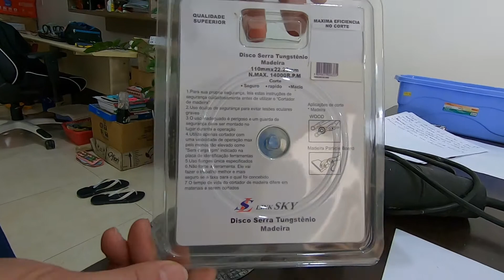DISCO DE CORTE PARA MADEIRA EM TUNGSTENIO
Um canal que busca ajudar as pessoas.